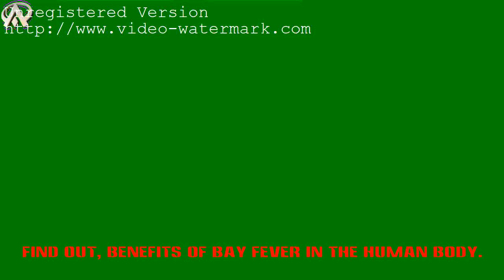Find out, Benefits of bay fever in the human body_মানবদেহে তেজপাতার উপকারিতা ।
জেনে নিন, মানবদেহে তেজপাতার উপকারিতা

আমরা যতটা হাস্যকর ভাবে বলি ‘জীবনটা তেজপাতা হয়ে যাচ্ছে’ বলে তেজপাতাকে অপমান করি, কিন্তু সত্যিকারার্থে আমরা যদি তেজপাতার গুনাগুণের কথা জানতাম, তবে কখনোই হয়তো এমন উদাহরণ দিতাম না।

আসুন, জেনে নেওয়া যাক, মানবদেহে তেজপাতার উপকারিতা

১) পানিতে তেজপাতা দিয়ে সিদ্ধ করে গোসল করলে ত্বকের অ্যালার্জি সমস্যা কমবে চমৎকারভাবে।

২) ত্বকের সতেজতা রক্ষা করতে রং চায়ের সঙ্গে তেজপাতার গুরুত্ব অপরিসীম।

৩) শরীরে কোথাও ফোঁড়া উঠলে তার ওপর তেজপাতা বেটে প্রলেপের মতো করে দিলে ব্যথা কমবে।